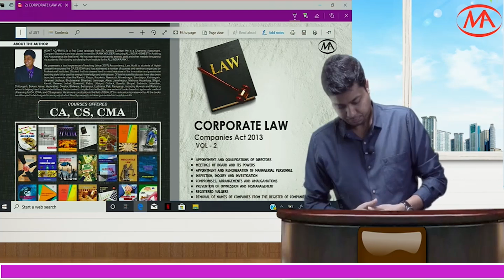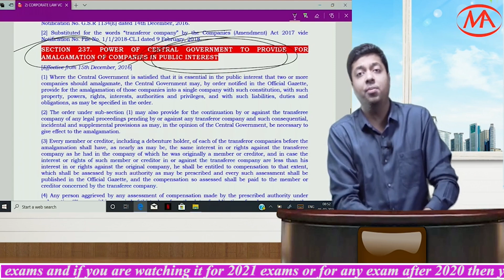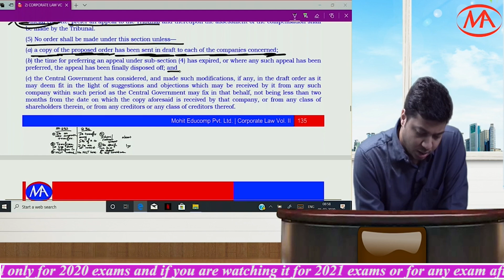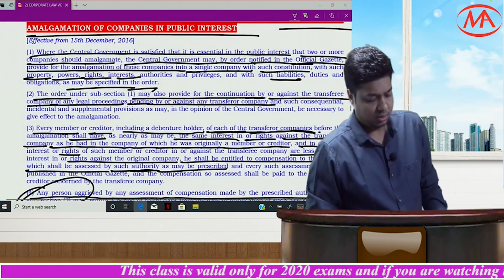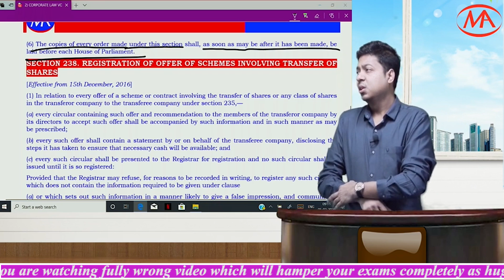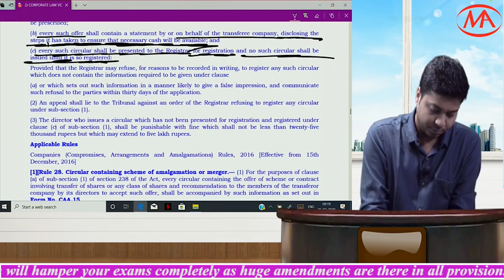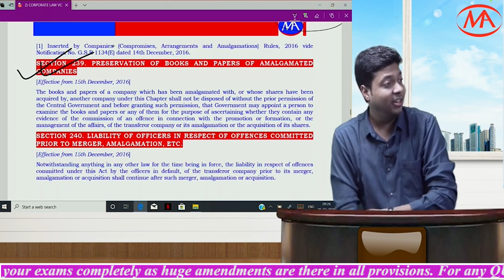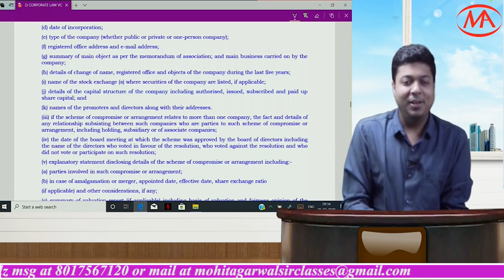Compromise Arrangements & Amalgamation Complete II CA CS CMA FINAL & CS Executive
This is important video of Compromise  Arrangements & Amalgamation  Complete For CS Executive, CS Professional, CA Final & CMA Final. This is fully amended Compromise and arrangement 2nd class Video.